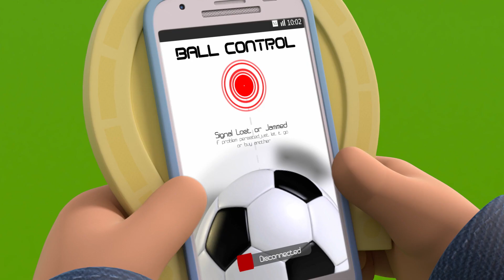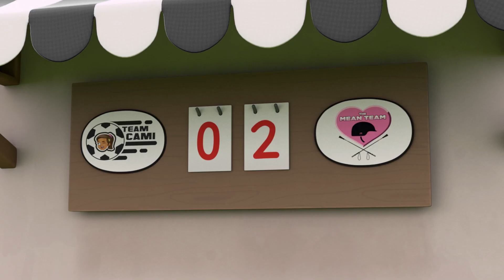Team Jay - Day of Girls | Series One | Compilation